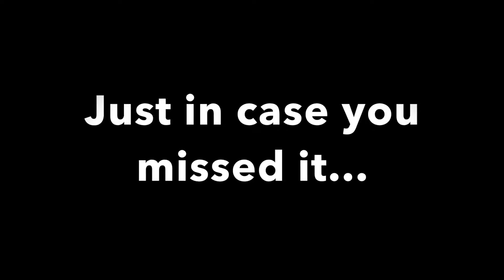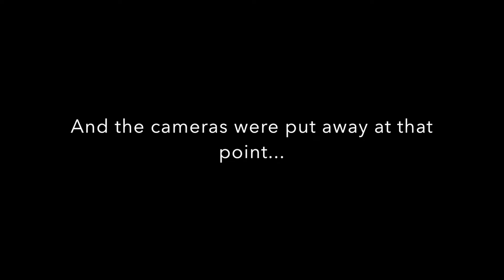Hemingway's NB4 Midnight 2016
NB4 Midnight @ Hemingways

Influences include -Eric Clapton, Allman Brothers, Doobie Brothers, James Brown, Bad Company

Monique Franz ( Vocals ), Steve Garrett ( Guitar ), Bon Rodrigues ( bass ), Tom Nunan ( Sax ), Louise Thoreau ( keyboards ), Satur Tiamson ( drums )